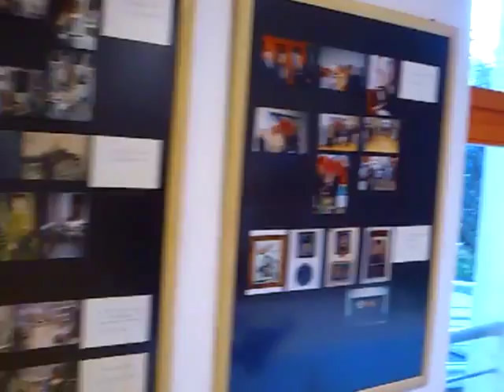nada mikolasikova vernisaz vystavy galeria FONTANA Piestany 08 09 2012.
Naďa Mikolášiková - Ábelová

Narodila sa v Bratislave. Vyrastala a maturovala v Piešťanoch.

Študovala v Brne na Škole umeleckých remesiel.  Neskôr v Prahe na Vysokej skole umeleckopriemyselnej.

Pracovala v Piešťanoch, Handlovej a vo Vrbovom. Určitý čas vo Viedni.
Najdlhšie v Bratislave a napokon v Prahe.
Od roku 1990 je majiteľkou prvej súkromnej galérie na Slovensku.
Je vdova , matka dvoch dcér. žije a tvorí v Piešťanoch.

GALERIU NAMI otvorila 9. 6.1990 výstavou piešťanského rodáka maliara Emila Bačíka,  v tom čase na schodisku rodinného domu  na Radlinského ulici č. 31. V lete 1991 presunula činnosť galérie do suterénu toho istého domu.

Od roku 1991 až do decembra 1992 usporiadala 7 autorských vystav v priestoroch         V starej lekárni na Winterovej ulici v Piešťanoch.

V rokoch 1992 až 1993 pôsobila v novom priestore na Winterovej ulici č. 27.

Od roku 1993 do roku 2003 pracovala v priestoroch na Winterovej ulici č. 24 , kde okrem predajných priestorov , nádvoria mala výstavnú miestnosť v ktorej usporadúvala autorské výstavy. Celkom 5 vystav slovenských autorov.

Od 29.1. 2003 vlastní vlastný objekt galérie.

Ako autorka sa počas svojho života venovala organizátorskej práci v oblasti priemyselného designu. Tato pracovná náplň vzhľadom na časté cestovanie pobyt mimo bydliska, rodina s malými deťmi jej dovoľovali k výtvarnej práci sa vracať iba občas.

Od roku 2006 sa venuje vlastnej tvorbe, v ktorej využíva životné skúsenosti a remeselnú zručnosť, ktorá je pre ňu v súčasnosti prioritnou.

Vývoj a podujatia  galérie NAMI - Radlinského 31, Piešťany

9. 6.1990  schodisko -- výstava Emil Bačík
máj 1990                  otvorenie kúpeľnej sezóny -- so študentmi --
                  začiatok novodobej tradície v Piešťanoch
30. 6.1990               Michal Krasny -- výstava obrazov
1991                       otvorenie kúpeľnej sezóny
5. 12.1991              V starej lekárni -  vianočné trhy
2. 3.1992                V starej lekárni  - výstava Podoby skla
1992                         otvorenie kúpeľnej sezóny
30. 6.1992               V starej lekárni  Sveťo Ilavský, Stankoci, Daniel Brunovský
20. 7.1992                V starej lekárni  Katarina Vavrová, Igor Piačka,
                                                           Vieruna Junekova Melčákova
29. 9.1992              V starej lekárni  Rasťo Trizma
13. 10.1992               V starej lekárni  Milan Vavro
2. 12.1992                V starej lekárni  Ladislav Sulík
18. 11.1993             Winterova 27     Emil Bačík
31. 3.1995                Winterova 24     Eva Trizuljakova
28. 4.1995               Winterova 24     Eva B. Linhartova
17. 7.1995                Winterova 24     Igor Piačka
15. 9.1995                 Winterova 24     Daniel Bidelnica, Peter Strasser
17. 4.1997                Winterova 24     Juraj Šajmovič
Vlastný priestor pod kolonádou
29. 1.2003                 Winterova 12\A         vlastná  budova
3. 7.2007                   Winterova 12\A Naďa Mikolášiková - Ábelová výstava
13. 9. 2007                galéria Fontána     Naďa Mikolášiková - Ábelová výstava
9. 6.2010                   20. ROKOV GALERIE NAMI
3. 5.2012                   Dom umenia             Naďa Mikolášiková - Ábelová
                                                                výstava Inventúra Recykel
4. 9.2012                   galéria Fontána       Naďa Mikolášiková - Ábelová výstava
                           Recykel 2